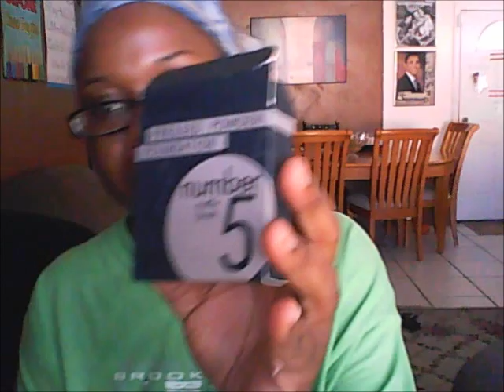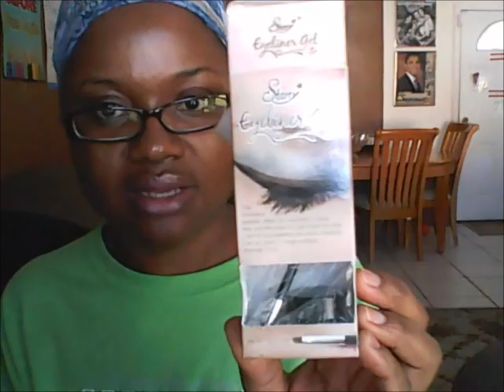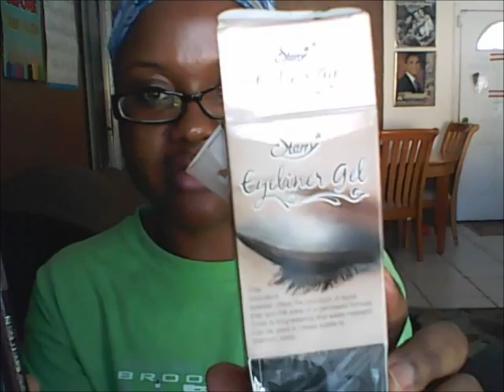Small Makeup Collection ♥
Open me!

I don't wear much makeup, but this video just shows my small makeup collection.

I purchased all of these items on my own. All opinions are honest.